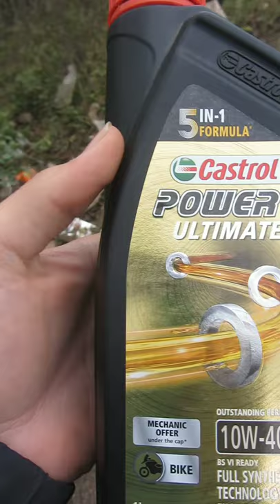Fake Vs Real Castrol Engine Oil